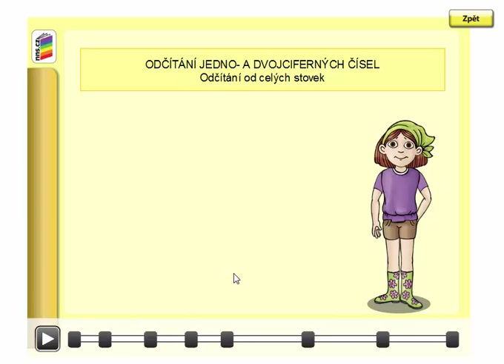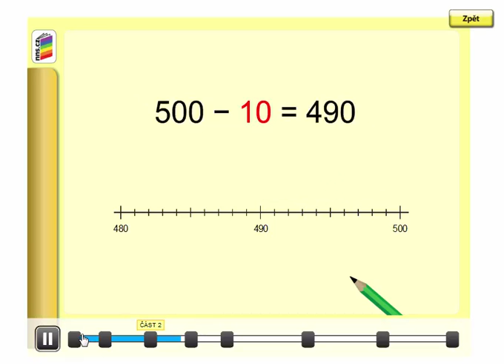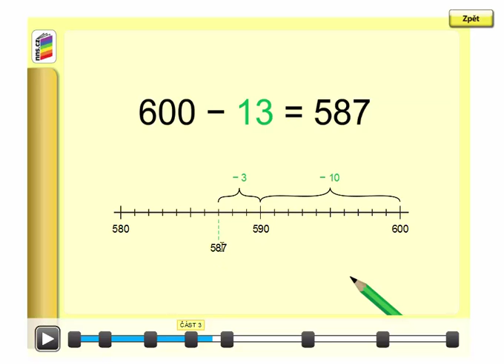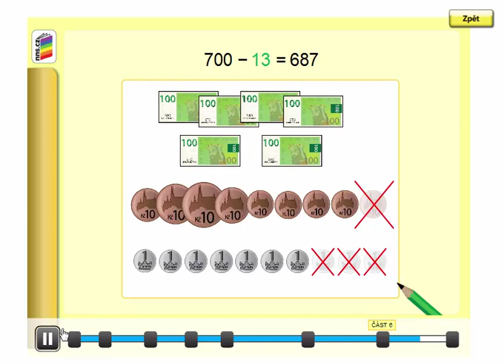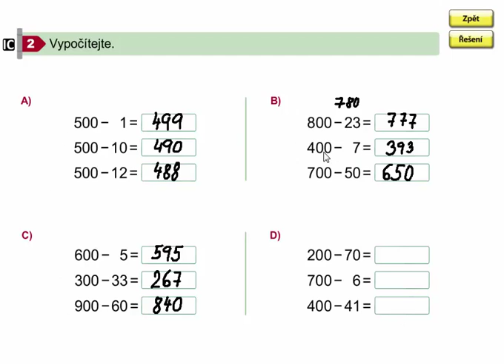Pamětné odčítání od celých stovek, Matýskova matematika 8. díl, str. 15, cv. 2